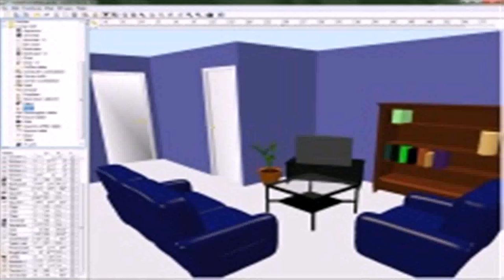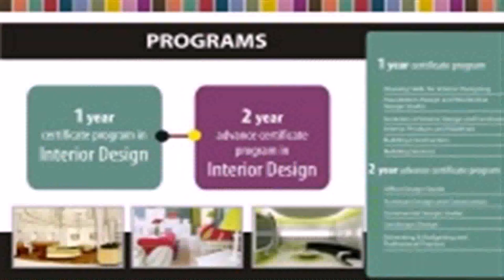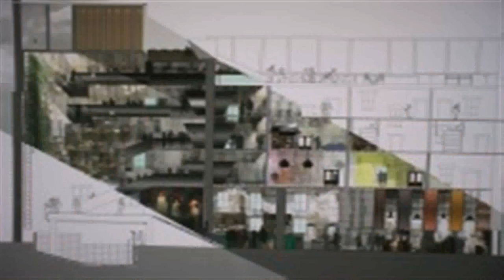House Interior Design Course (see description)